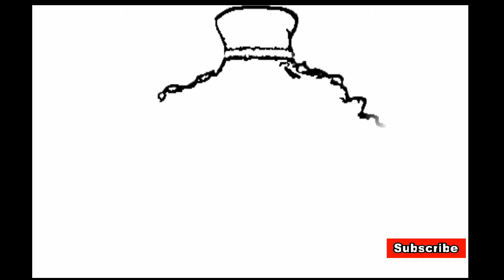How To Draw Fancy Dresses - Lifetime Family Health Insurance Group